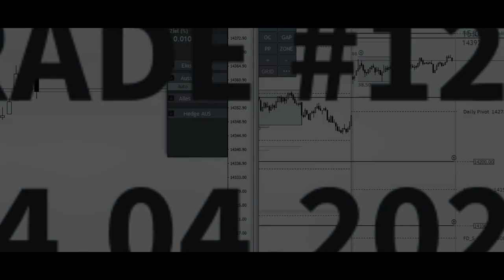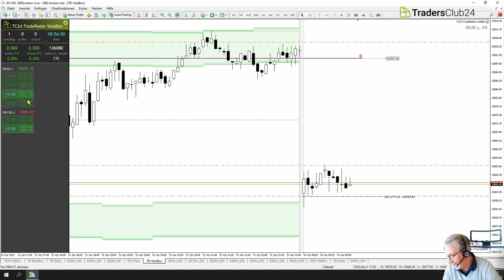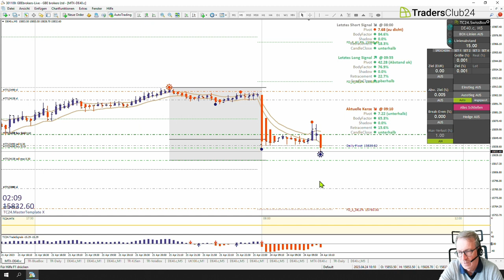LiveTrades vom TradersClub24 24.04.2023 Breakout Nr. 1213